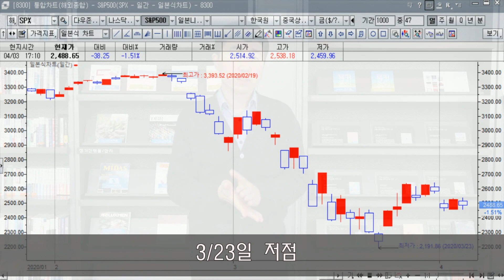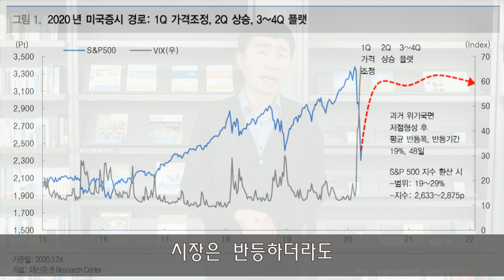[대신증권 유쾌한 유과장의 주식이야기] 미국반등, 이대로 쭉?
미국증시 반등 내용 설명 후, 미국증시 전망을 안내.